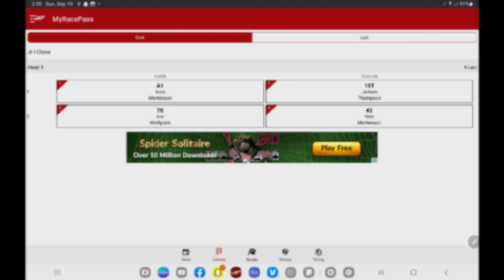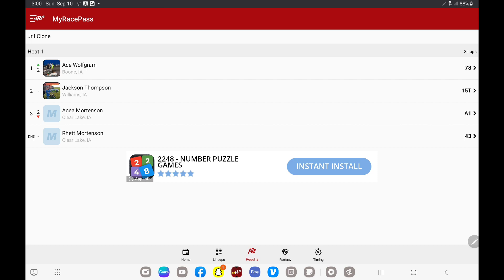Jackson Heat #1 9-10-2023